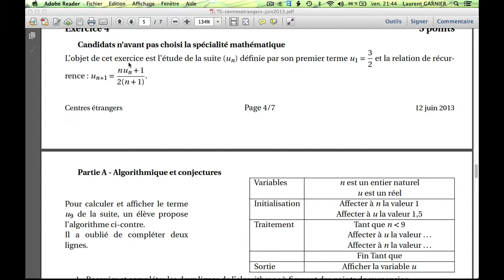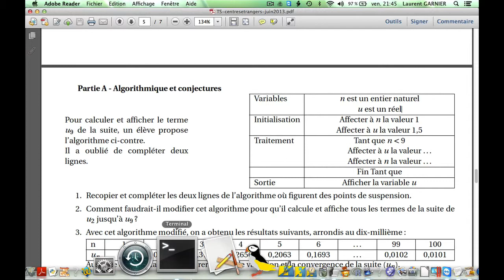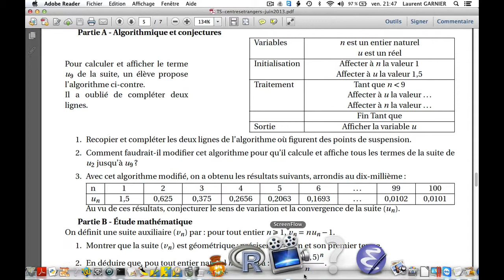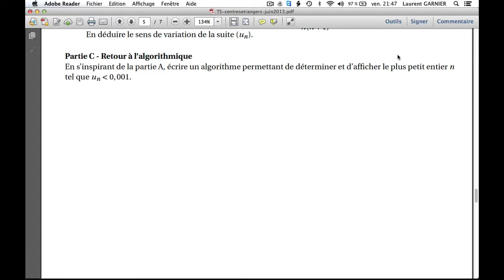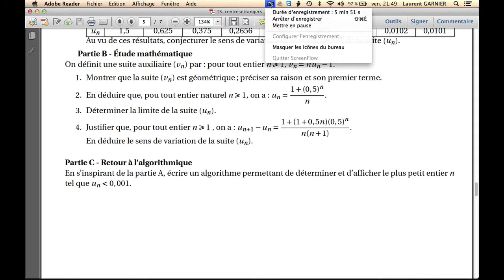algo bac S 2013 centre étranger (non spécialiste) casio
Pré-requis : terminale S, avoir une calculatrice casio
Résumé : tout est dans le titre.